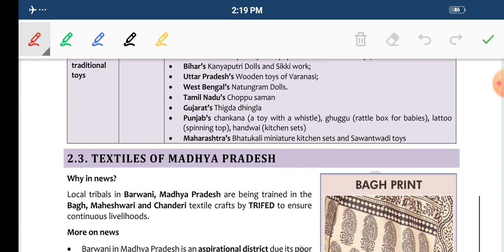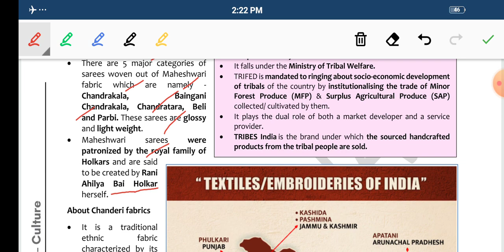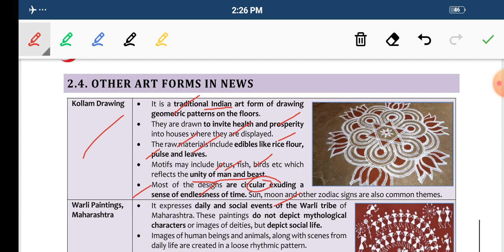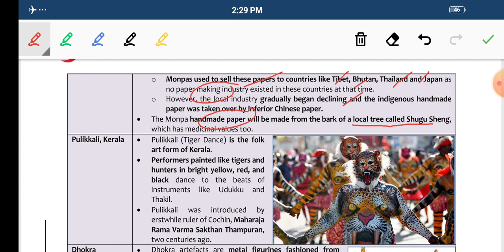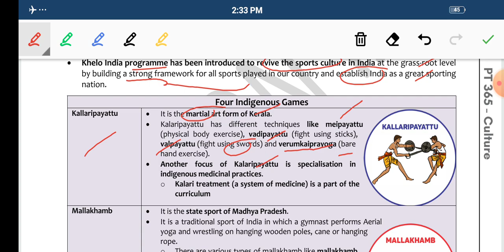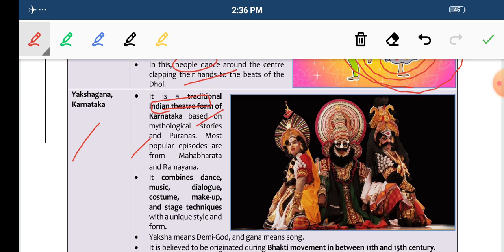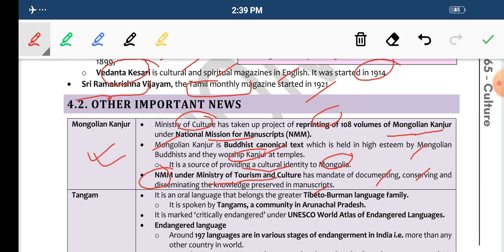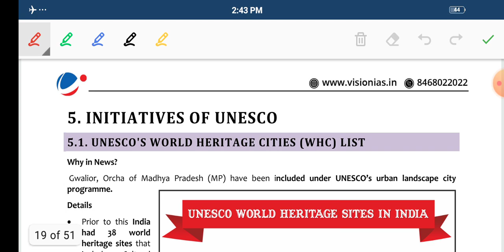CLASS-2 || CULTURE || VISION IAS PT365 2021 || UPSC CSE | STATE PCS